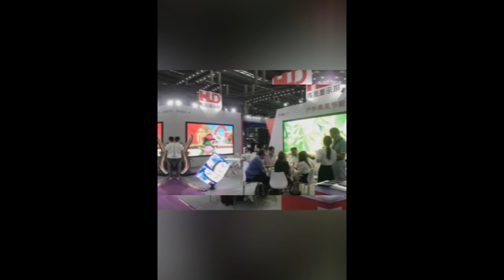LED CHINA 2023-The 20th Shenzhen International LED Exhibition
Exhibition LED CHINA 2023